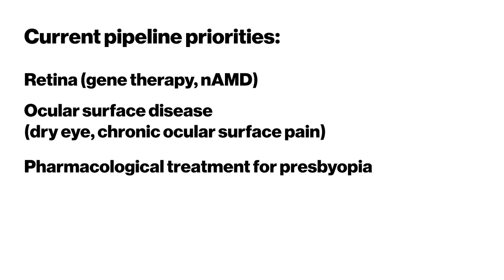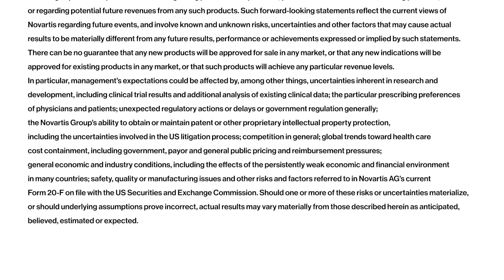A bold vision for eye care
Novartis leaders give an update on what we are doing to address eye diseases from front to back of the eye, from macular degeneration to dry eye, through to gene therapy, glaucoma, digital solutions and more.